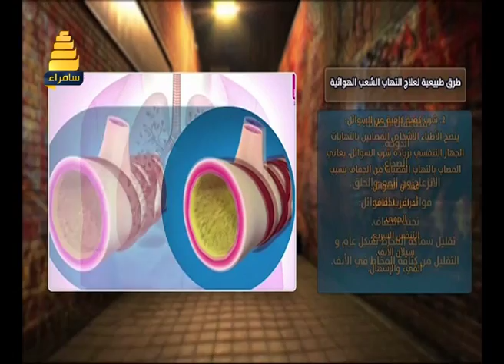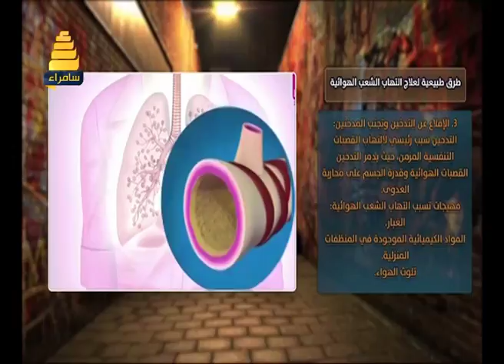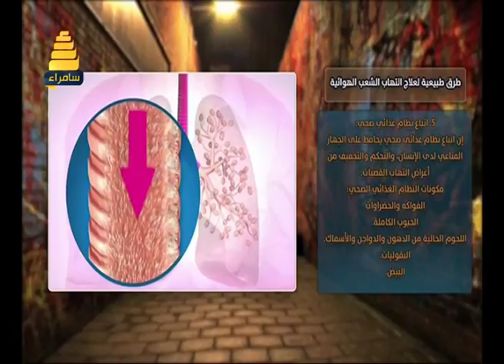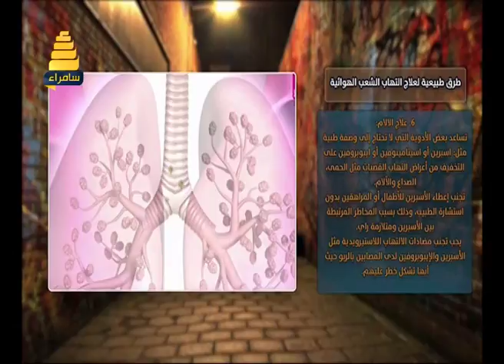استراحة الظهيرة من تقديم ياسمين خريشي 3-5-2017